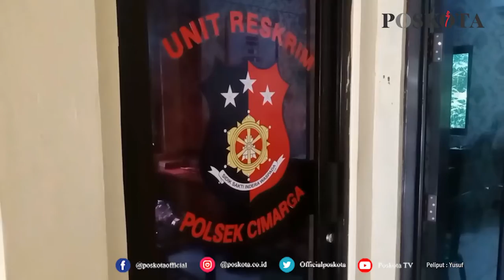PEMUDA ODGJ TIKAM BAPAK KANDUNG PAKAI PARANG KARENA ROKOK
LEBAK,  POSKOTA - SU (28) seorang pemuda, warga Kampung Bangkalok,  Desa Girimukti,  Kecamatan Cimarga,  Kabupaten Lebak, terpaksa  harus diringkus pihak kepolisian, Selasa (28/9/2021).

Ia diringkus usai melakukan pembacokan kepada seorang lansia yakni Rasdi (65) yang tidak lain merupakan orang tua kandung dirinya sendiri.

Informasi yang dihimpun, peristiwa menggerikan itu terjadi di rumahnya sekira pukul 18.15 WIB. Usut punya usut, kejadian tersebut bermula saat SU meminta rokok kepada korban. Namun, korban tidak bisa memenuhi permintaan SU.